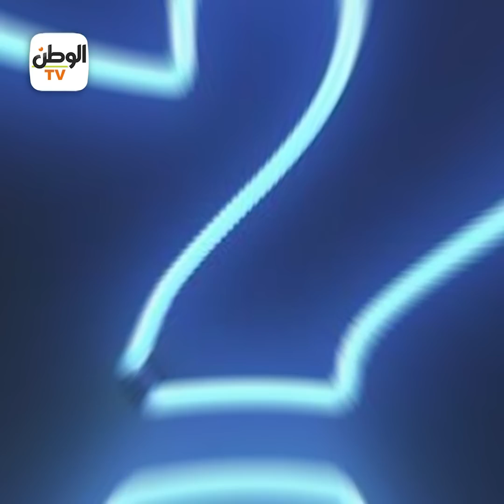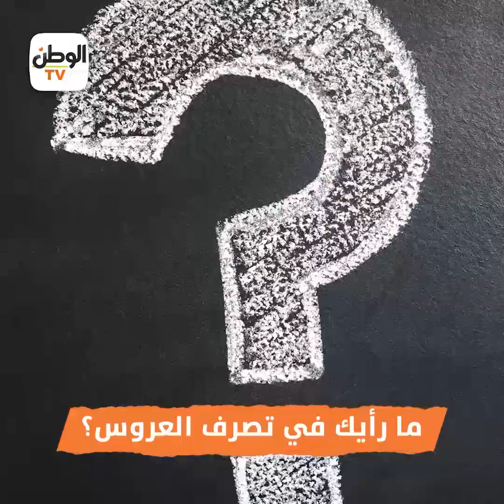فرق السما والأرض.. جمهور السوشيال ميديا يقارن بين عروسي الرقي والاستفزاز